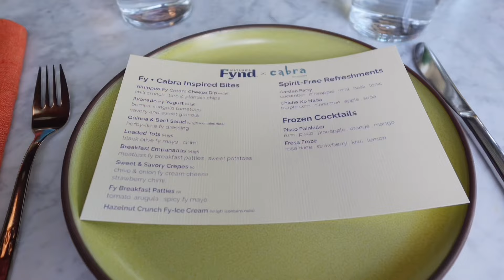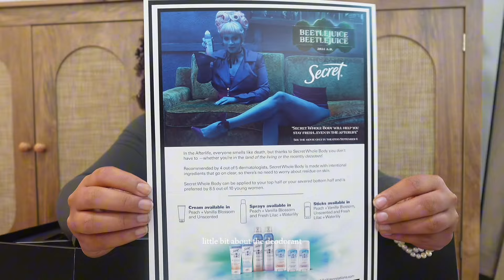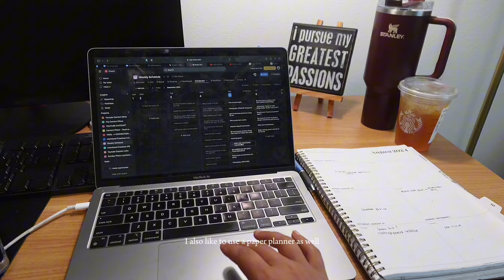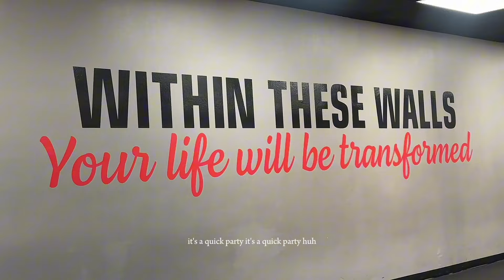A Productive Week In My Life In LA (hosting dinner parties, fall shopping, events, etc. )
Hi lovelies!! Here's what my week looked liked this week as a full time influencer living in Los Angeles!! I want to start sharing more of my life on here! I'm going to do a mix of advice content and sharing my lil peaceful life moving forward. I want to be able to look back on all of these moments someday and I already regret not capturing so many parts of my life!!

This week was filled with a lot of work events, time with new friends (I am so happy to finally have new contacts in my phone hehe), and errands!! This was definitely a bit of a "chill" week filled with lots of fun!!

My favorite thing about my job is that every single week looks SO different!! I love having different things to do every day and new excited places to be!! I have been a full time creator for almost 5 years and it was been such a fun experience so far. I can't wait to capture more of these moments for you & for me :)

los angeles week in the life, week in the life in my 20’s , living alone at 22, living with my boyfriend at 22, living with my S/O in my 20’s , productive week in my life , fall week in my life , influencer week in the life, full time influencer week in the life